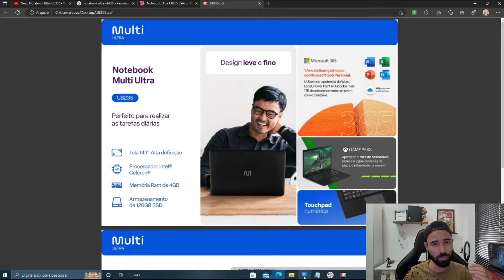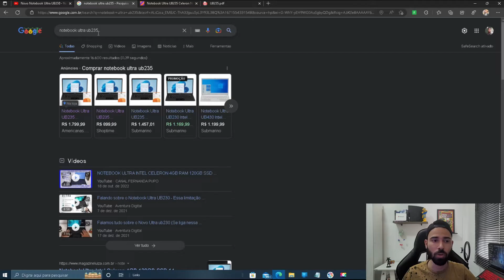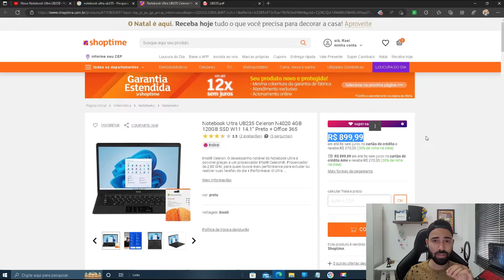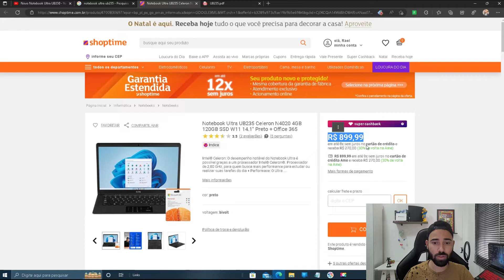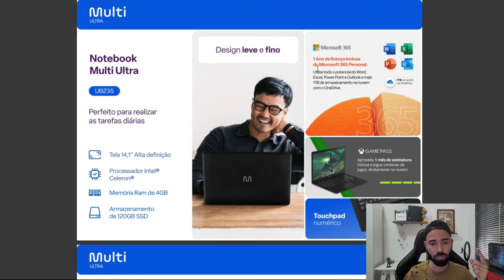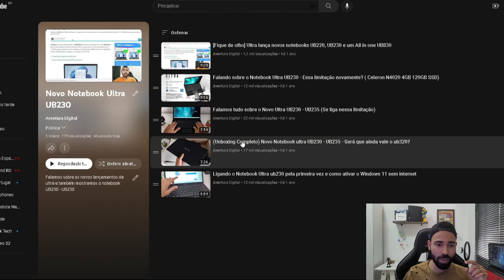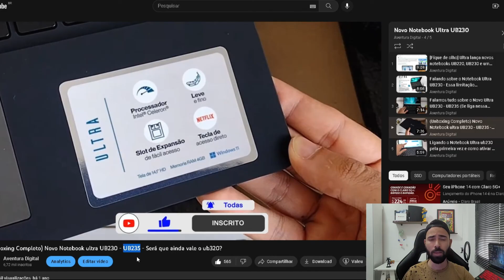[ BARATO, SERÁ QUE É BOM? ] Notebook Ultra UB235 - Celeron - Windows 11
Falamos um pouco mais sobre o Notebook da Ultra, modelo UB235. Conta com configurações bem básicas, ideal para estudo, navegação ou streaming;